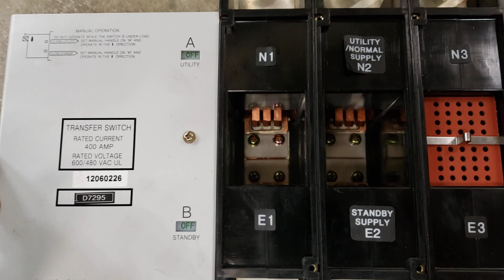Generac Transfer Switch repair.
This Generac Transfer Switch was hanging up upon return to Normal.

Found that the bake-a-lite had burrs on the moving pieces where it basically acts as a bearing.  Just Emory clothed them off of the hanging ones and reassembled transfer switch.